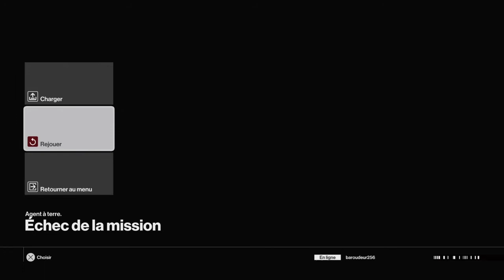HITMAN I DEMO #1 JE N'AI PAS VOULU FAIRE CECI !